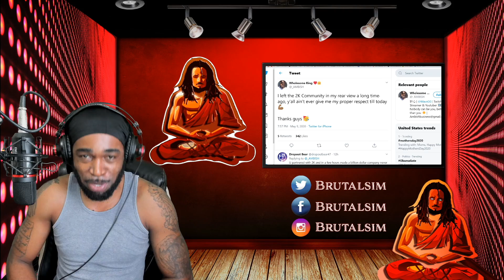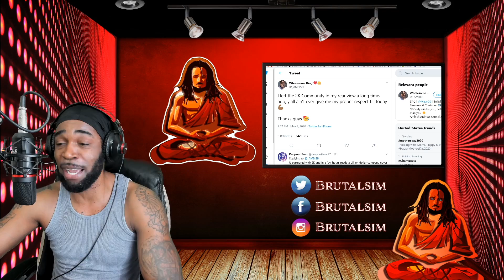RONNIE 2K FUMBLE THE BALL AGAIN! STREAMER GETS ATTACKED BY COMMUNITY & HE SNAPPED!!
icid=WMM_TM_U_19NETWORK_0J3G9WSJ0T47IFU6918382
FOLLOW MY DAILY LIVESTREAM:

My Setup